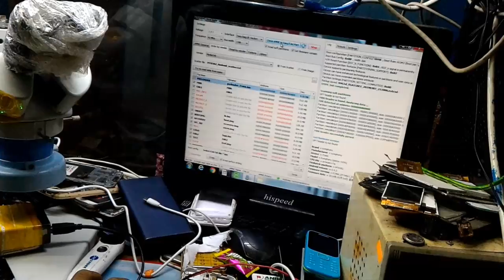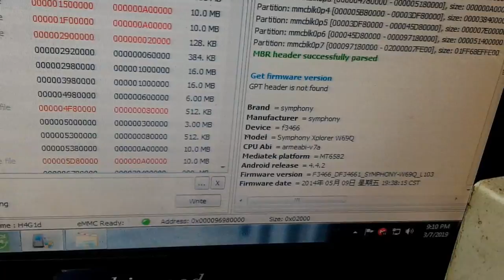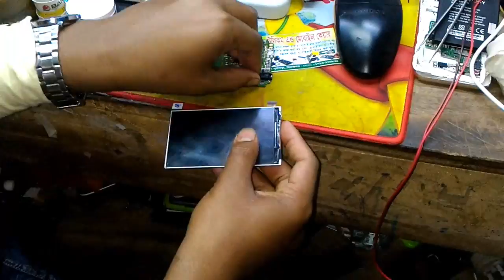যাদের Cpu ic emmc ic এর কাজ ভালোলাগে তাদের জন্য এই ভিডিও।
I am Md Rony Ahmed আমি মোঃ রনি আহমেদ Bangladesh Sirajgonj সিরাজগঞ্জ বাংলাদেশ থেকে আমার সাথে যোগাযোগ করতে চাইলে আমার imo নাম্বারে call করতে পারেন ।